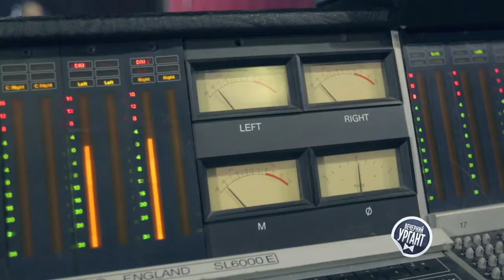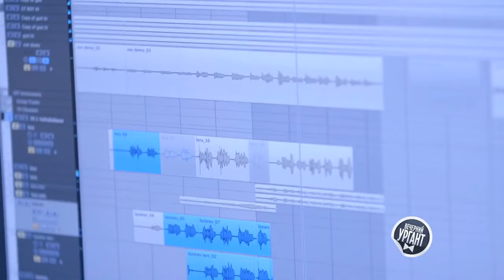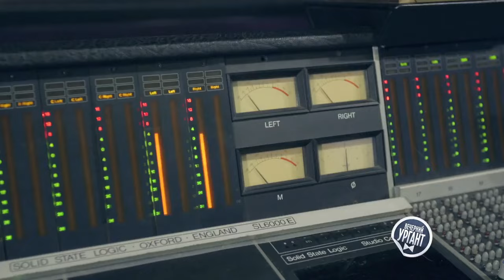"Эх, лук лучок". Олег Опарин и звезды российской эстрады. "Вечерний Ургант" (25.09.2015)